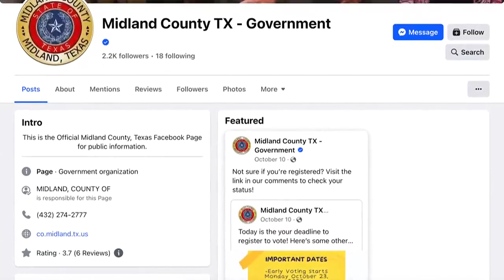Midland Co. DA race: McCardle wants to increase transparency, education